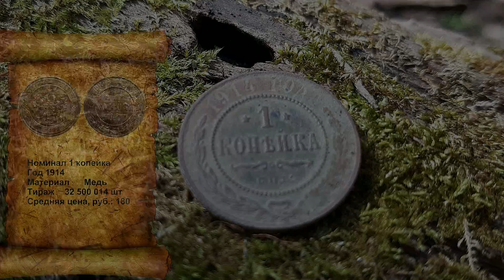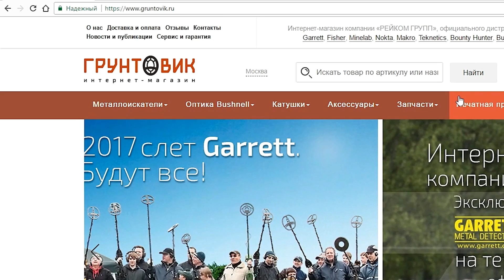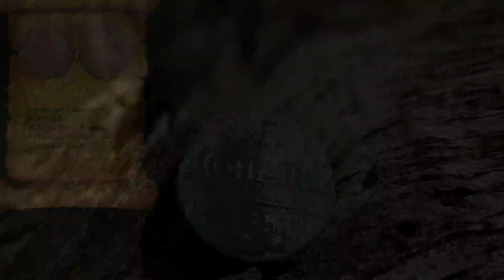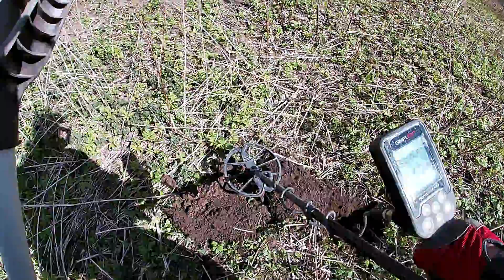НАХОДКИ ТАК И ЛЕЗУТ. ЭМОЦИИ ПРЯМ ЗАШКАЛИВАЮТ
День начался как обычно  и конечно ни кто из нас не ожидал что он будет такой эмоциональный и с хорошими находками. В этот день было масса эмоций  и находки радовали . В общем день как говорится удался, едем домой с находками.

*Превью к каждому видео создается более яркое , для того что бы привлечь внимание .